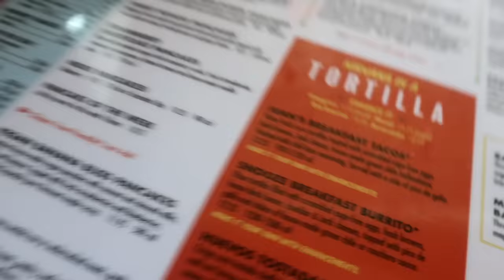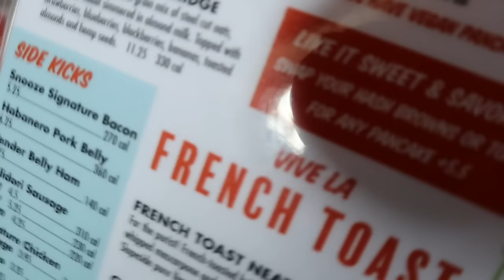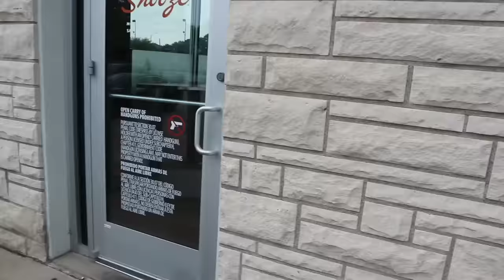JAYNA went to TRAYS house as JAYDA😳 (Very funny😂)